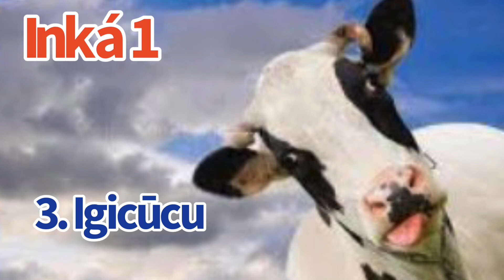IBIHÊZAGIYE 4: INKÁ 1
Ibi biganiro y'inka ni bitatu. Iki ni ikiganiro ca mbere muri bitatu. Ni ibiganiro nakoze mu mwaka w'2016. Nzoza ndabigushikiriza mu rukurikirane rwavyo. Urashobora gusaanga hari vyinshi utari uzi uzohamenyere. Ugasanga narihenze ntuze ubure kunyungura iciyumviro. Twebge iwacu nta nka dutunze. Ivyo mvuga ni ivyo nasmye n'ivyo nayagiwe n'Abazitunze. Iwacu dufise ibintungwa bitobito: impéne, intama n'ingurube. Ugomba kugira ico unyunguye canke ugomba kunyunganira, urandika aho hepfo canke umpamagare. Kibure bibuze vyose unyandikire aho uzi nunganirirwa. Ndakwipfurije ikarema nziza ya 2022 ku Bagatolika nka jewe. ndakwipfurije n'ukugira ukwezi kwiza kuri wewe wundi. Imana ya basokuru irakakuzigama kuno kwezi kwose natwe twipfunze.
Gwira.